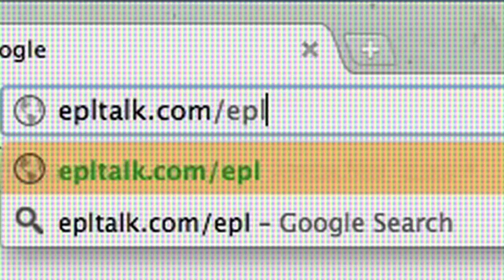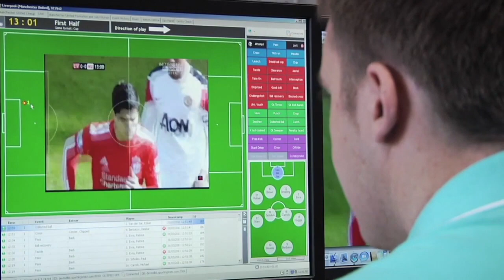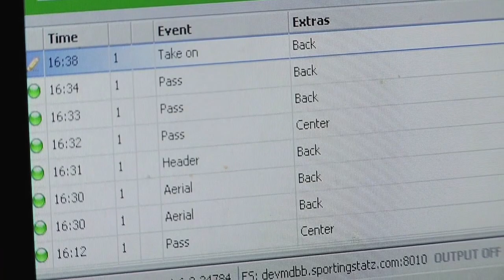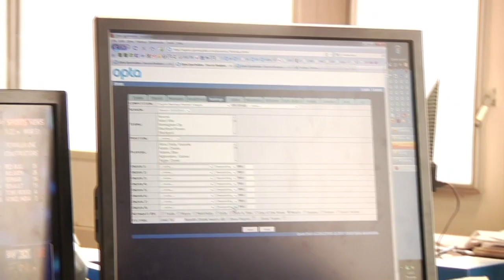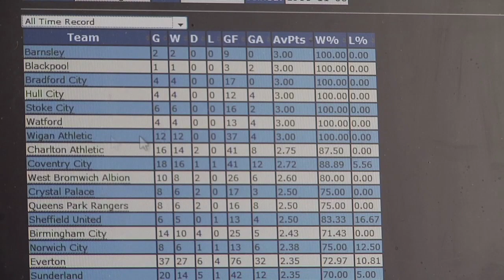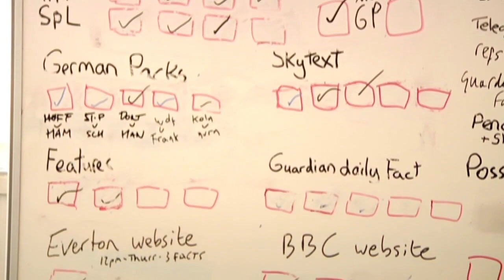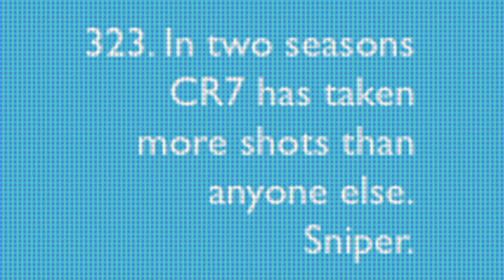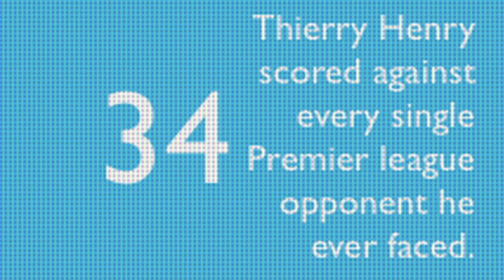Opta Sports Analytics - Behind The Scenes And Interviews With The Sports Data Mavens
If you've ever wondered how Opta collects their incredible array of statistics for soccer, watch this video to see behind the scenes footage from Opta Sports as well as interviews with many of the brains behind the sports data company.